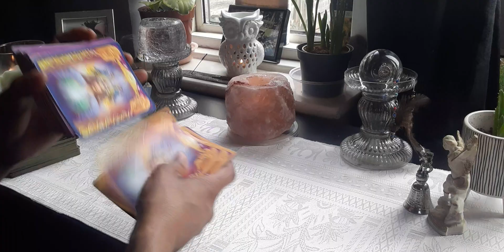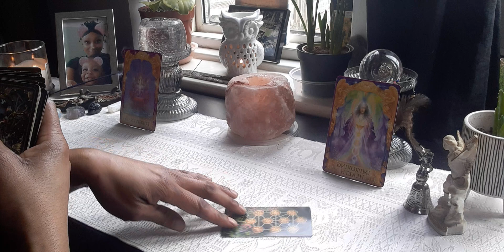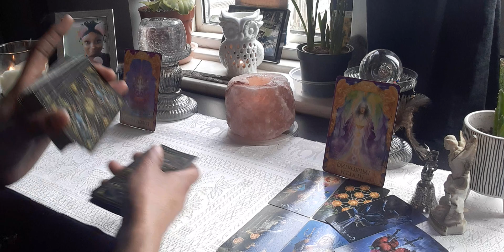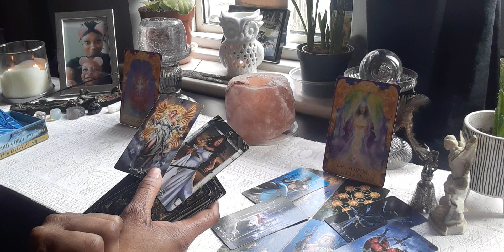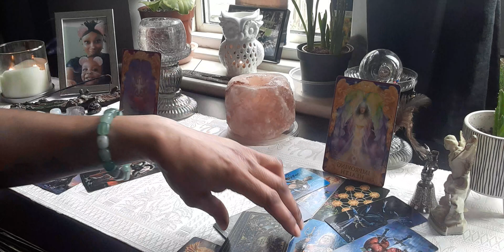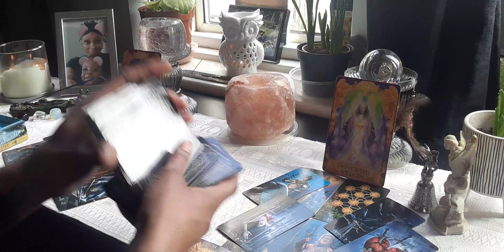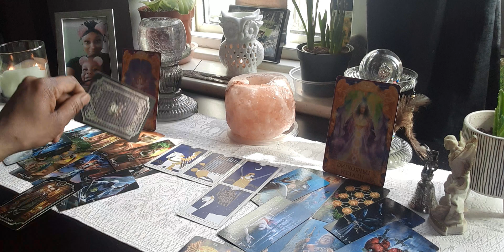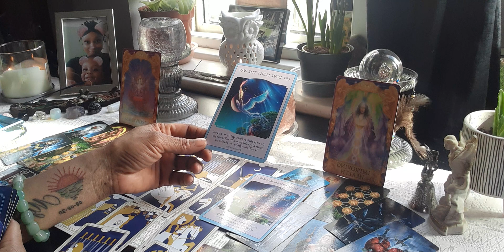Virgo ♍ General Message (When The Karma Becomes To Much 😰⚡)